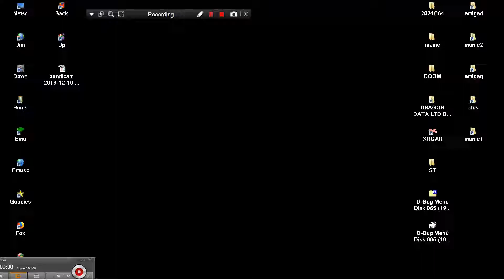ATARI ST DRAXIANS CONTEMPORARY GALAXIAN CLONE RENAISSANCE 1 ARCADE COLLECTION DBUG 65 IMPRESSIONS